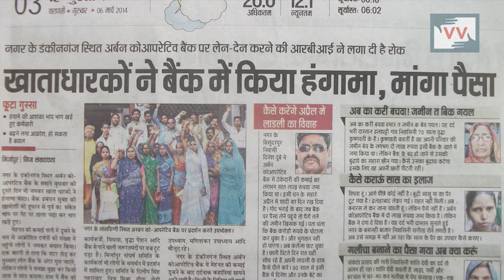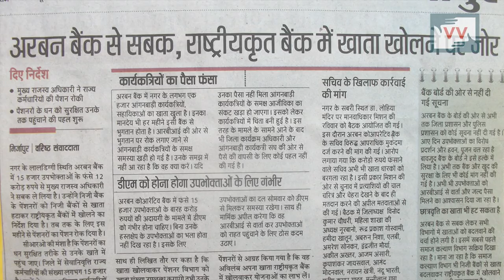Corruption in Bank in Chakaurpur, Uttar Pradesh— Video Volunteer Anita reports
This video was made by a Video Volunteers Community Correspondent Anita Bharti. Community Correspondents comes from marginalized communities in India and produce videos on unreported stories. These stories are ’news by those who live it.’  They give the hyper local context to global human rights and development challenges. Take action for a more just global media by sharing their videos and joining in their call for change.